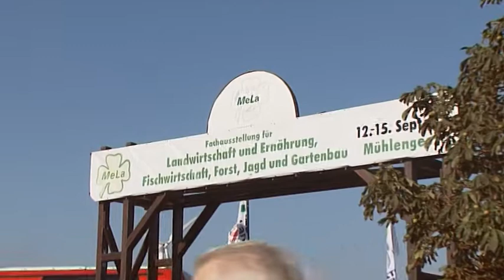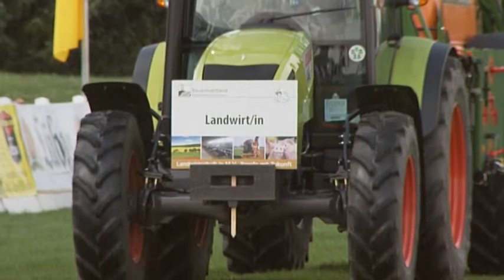Landwirtschaftsmesse in Mühlengeez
Spitzenernte